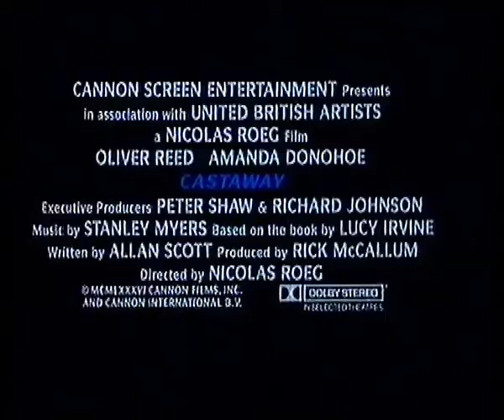Castaway (1986) 1980s adventure drama movie trailer Oliver Reed Amanda Donohue